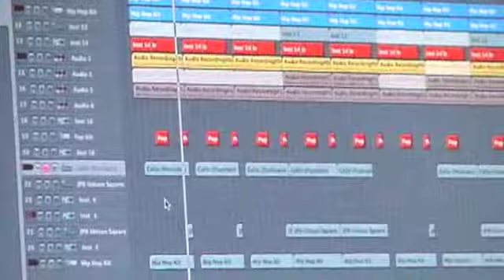Dialogue ch4 pt2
The history of the black family from 1930 until today.